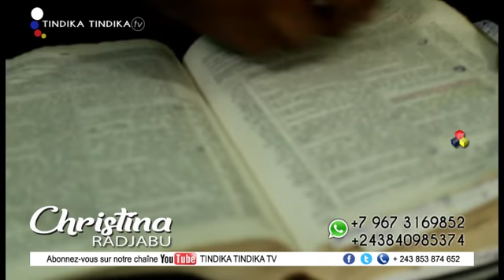EYINDELI LAMBERT MENDE NA SHADARY PROPHETE NGEFA ALOBI SOKI DAUPHIN YA KABILA ALEKI EZA TRICAGE.;;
EYINDELI LAMBERT MENDE NA SHADARY PROPHETE NGEFA ALOBI SOKI DAUPHIN YA KABILA ALEKI EZA TRICAGE. MAWA CONGO